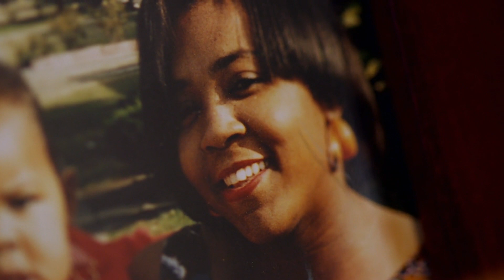Growing Up In The Shadow Of Venus | Serena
Serena looks back at her childhood in Florida in the shadow of Venus Williams.